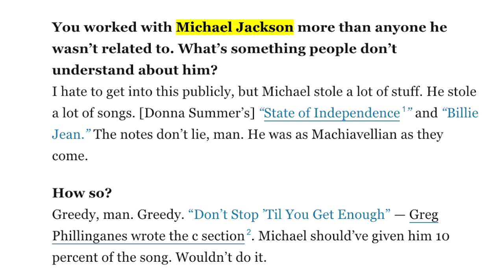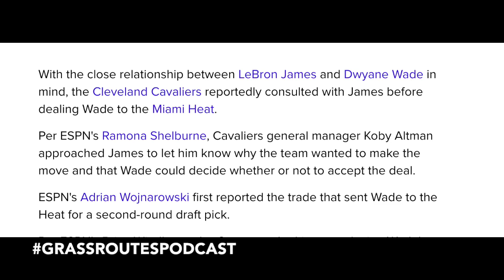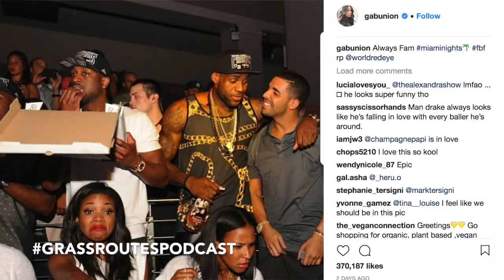Quincy Jones crazy interview, LeBron's NBA control & Diddy's Instagram | Grass Routes Podcast #34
On this week's episode of Grass Routes Podcast, Brandon, Naz and Erin do a deep dive into Quincy Jones previous interview (00:21), touching on his Michael Jackson stealing allegations (1:58), Marlon Brando's fluid sexuality (18:00) and even dating Ivanka Trump (30:43)

But, of course the convo didn't end there. The team also addressed the recent massive NBA trades involving the Cleveland Cavaliers (33:57) and Diddy's crazy good photoshop moments (44:08)

Grass Routes Podcast is a deep dive into the Culture, touching on the future, past and present of both the hosts Brandon "Killabh" Hall and Erin Ashley Simon and your favorite influencers, celebrities and artists. Our podcasts explores the honest, personal and vulnerable stories, thoughts, opinions and introspective statements that helped shape our guests and hosts into who they are, their careers and more.